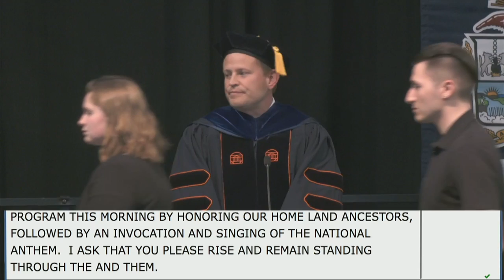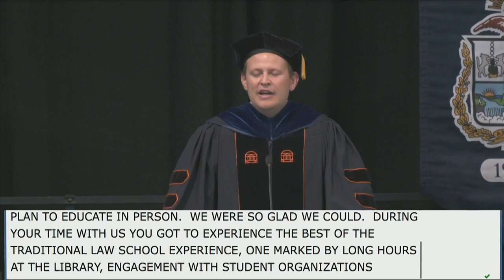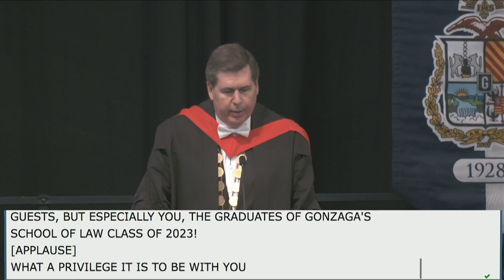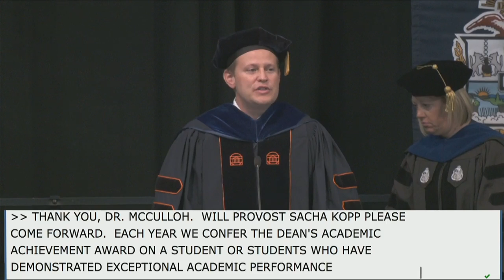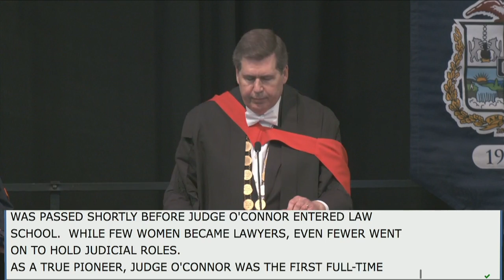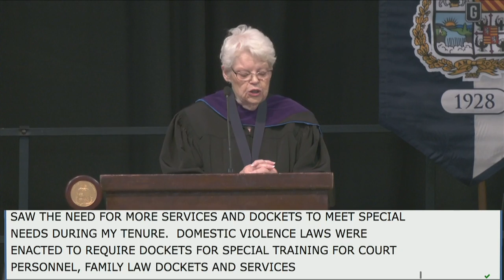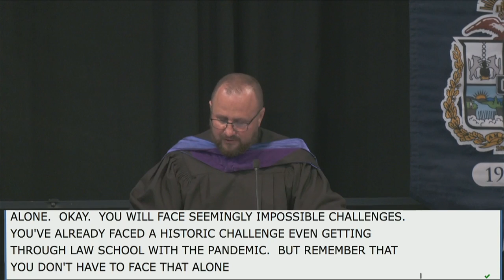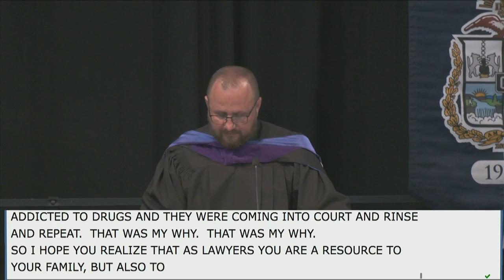Gonzaga University School of Law Commencement 2023